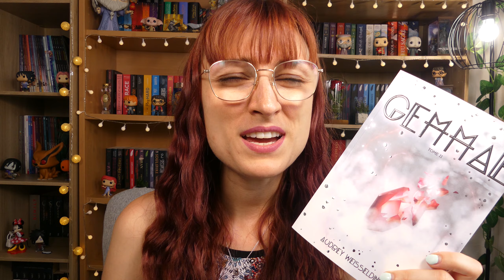BOOKHAUL MAI 2022 📚 15 livres en plus dans ma bibliothèque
Hello, je suis heureuse de vous retrouver afin de vous présenter l'arrivée livresque du mois de Mai. J'espère que vous passerez un bon moment,
A bientôt,
Johanna

Livres mentionnés:
- Avénicia 2, Théo Lemattre
- Les rôdeurs de l'empire, Guy Roger Duvert,
- Académie Arbon 3, Jaymin Eve & Tate James
- Les échos du temps, Juliette Pierce
- La caste des ténèbres, Ludovic Lancien
- Parfum d'Etrange, Marie Boulay
- La cité des sang-pur, Lucille Chaponnay
- Be my baby, Lily Tortay
- Rich Bastard, LJ Shen
- L'Eden des sorcières 3, Yumeji
- Mashle 8, Hajime Komoto
- Jeux de mains, Alex Bévino
- Sous ton regard, Virginie Cansier